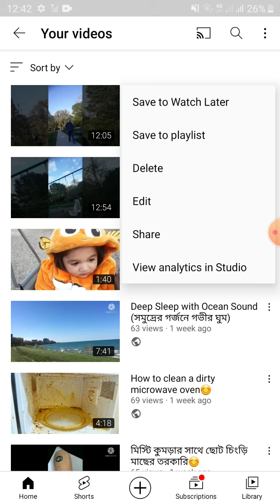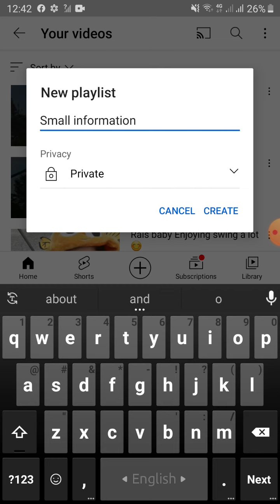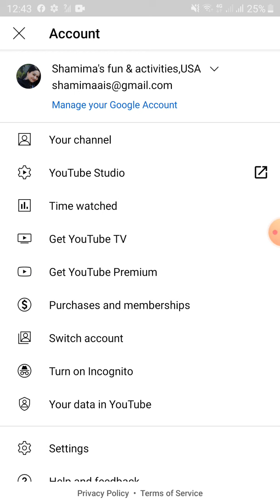কিভাবে মোবাইল থেকে খুব সহজেই নতুন ইউটিউবই প্লে লিস্ট তৈরি করবেন(Making new playlist from mobile)😊